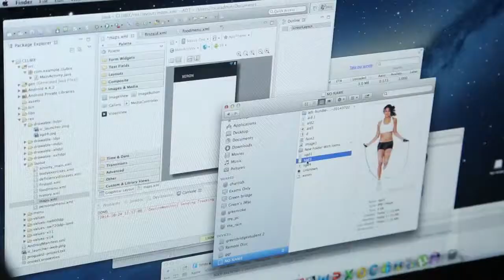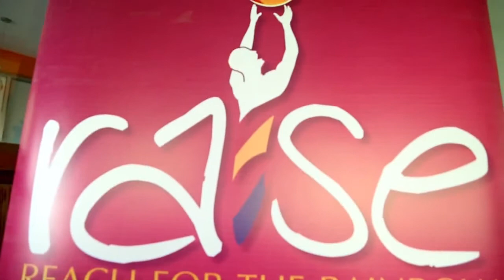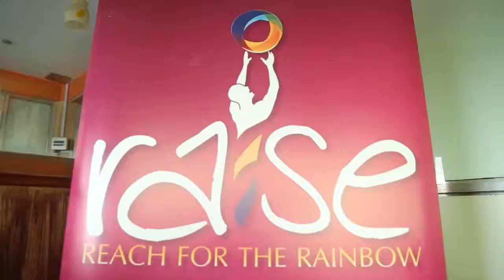R.A.I.S.E Program Application Building Challenge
8 out of every 10 students that graduate from Ugandan Secondary School will not find gainful employment, chaining many to a life of poverty. This is largely due to the fact that 51% of the population is below the age of 15 (the youngest population in the world) and the economy simply can't absorb this enormous demographic. So what’s the answer? The creation of new industries and new jobs that can serve a global marketplace!
In the mid-1990s, as the use of mobile phones started its rapid spread in much of the developed world, few thought of Africa as a potential market. Now, with more than 400 million subscribers, its market is larger than North America's. Out if sheer necessity, Africa has taken the lead in the global shift from fixed to mobile phones. As a result, Africa has already seen incredible innovation an example of which is their mobile currency called mobile money. As the world continues to embed technology into the very fabric of our culture and being, I believe we can empower the youth of Uganda to take advantage of the many income opportunities that industry will bring. But we have to do two things 1) get using them using technology and 2) help them to be critical thinkers.
Consequently my team and I over the past three months have been working with the S3 students (15-16 years of age) from 10 government-aided schools helping them to develop their own mobile application. The culmination of with was a competition we ran where the best designs from each school got to build their app. They not only were able to build their apps but some of their ideas were amazing. From the fashion industry to medical field, from sharing ideas to assisting tourism we were all blown away by what they were able to achieve. Good work team!